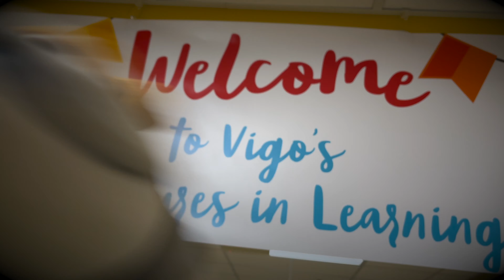Lucky Bulldogs 4-8-2022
Your Lucky Bulldogs!